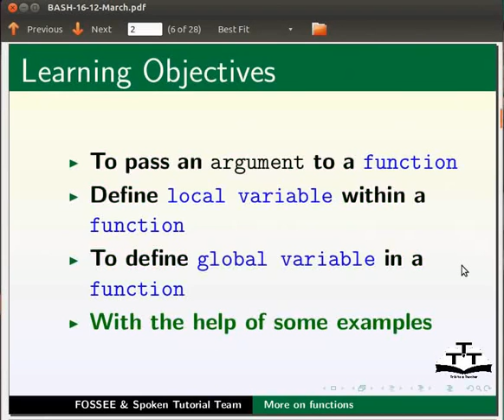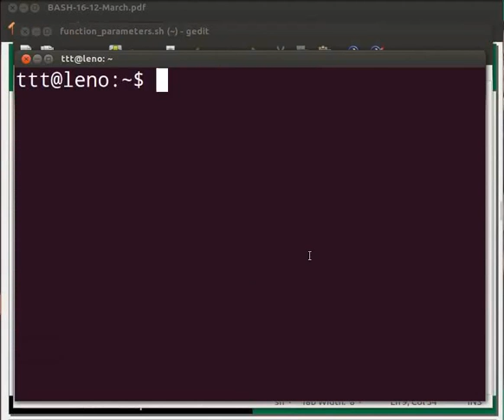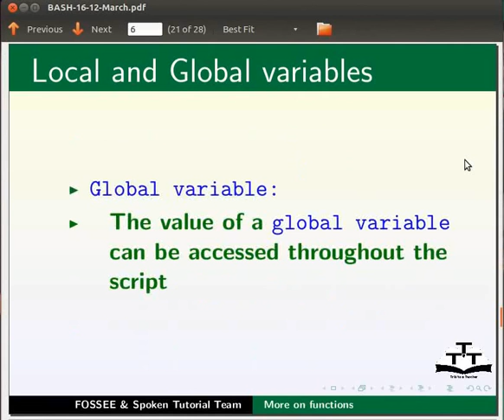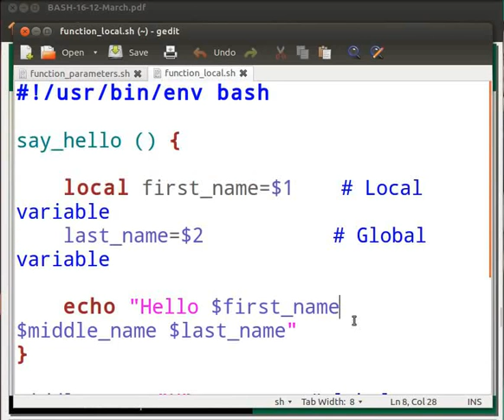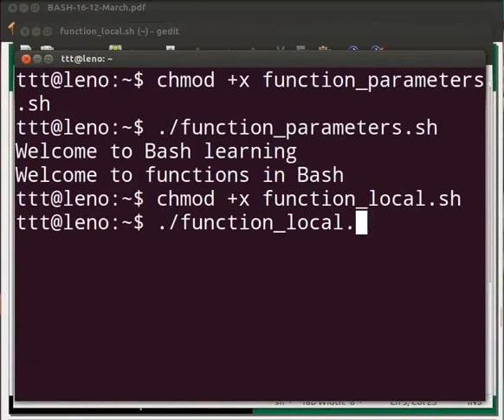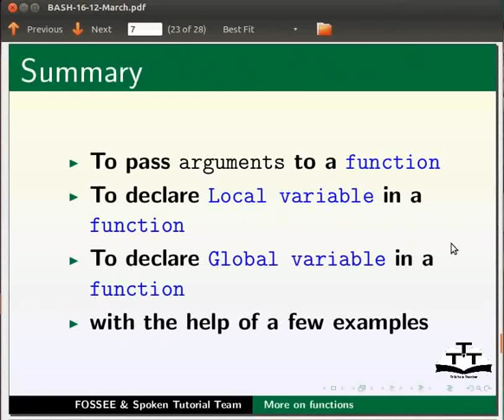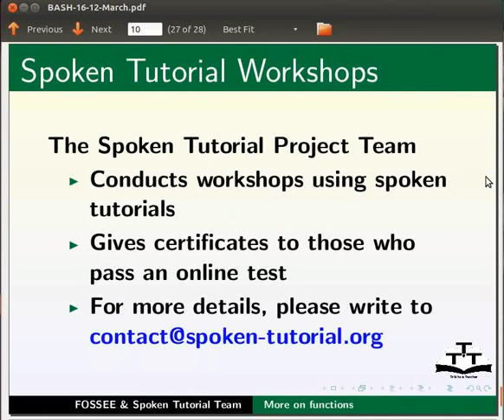More on functions - Tamil